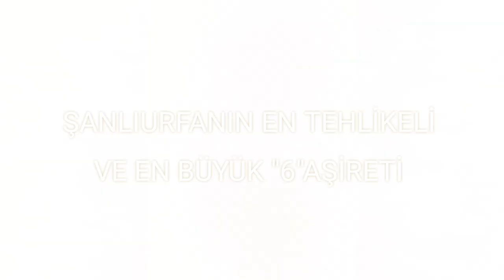ŞANLIURFANIN EN BÜYÜK 6 AŞİRETİ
İZOL ATMANİ BUCAK KIRVAR MERSAVİ ŞEYHANLI AŞİRETLERİ